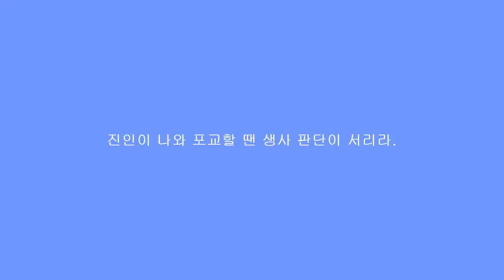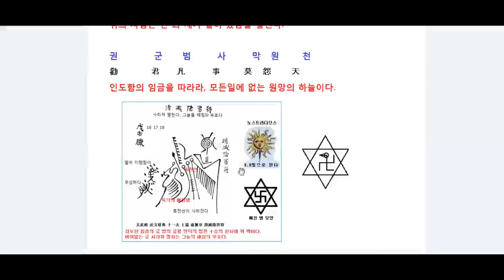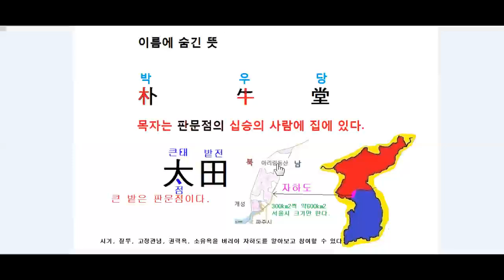증산상제님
3.8선 자하도에 설립되는 구원의 방주 입니다.